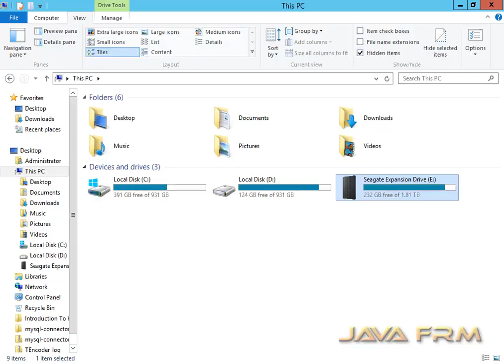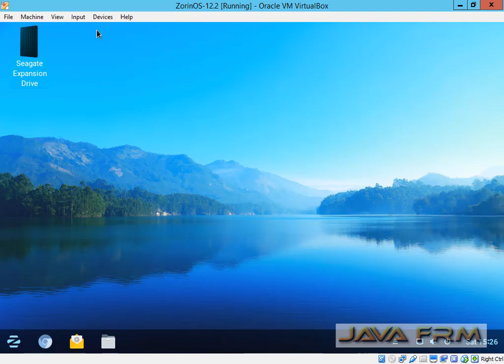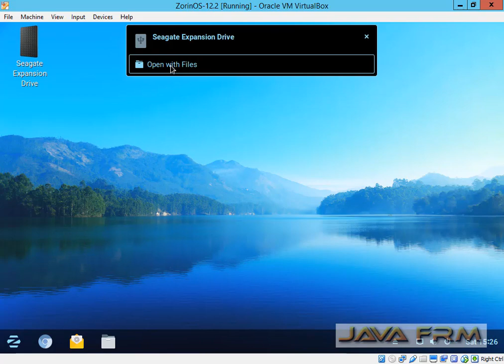How to add and access Seagate Expansion 2TB USB hard drive in Zorin OS 12.2 in VirtualBox 5.1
How to add and access Seagate Expansion 2TB USB drive in Zorin OS 12.2 in VirtualBox 5.1. In this video we will be learning how to access or mount the NTFS USB hard drive in Linux Virtual Machine.